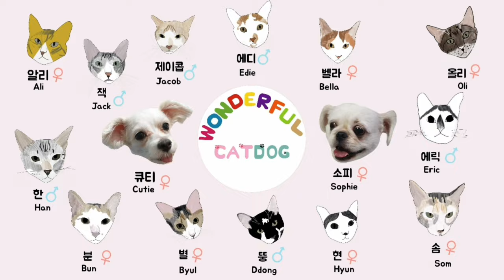갑자기 큐티가 장난감 공으로 놀기 시작한 이유는..? The reason why Cutie started to play with a toy ball is...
저희 큐티는 평소에 장난감에 손도 대지 않는데요..
가끔 그분(?)이 오시면 놀때도 있고 또는 무언갈 하기 위해 놀기 시작해요

그 무언가는 영상 중간에 알려드릴게요. 재밌게 봐주세요~

큐티
종: 말티즈
생일: 2012년 2월 26일
성별: 여
성격: 꼰대 (?), 까칠함
별명: 메롱이, 덤보, 토끼

Cutie
Breed: Maltese
B-day: 2012.Feb, 26
Gender: Female

원더풀캣독은 멍집사와 냥집사 둘이서 관리하는 채널이에요. 올라오는 강아지 영상은 멍집사가 고양이 영상은 냥집사가 관리하고 있어요. 혹시나 댓글의 텐션이 높다 싶다면 그건 냥집사의 댓글이고 그냥 잔잔하고 텐션이 좀 낮다 싶으면 멍집사가 남겨놓은 댓글이에요. 😆

Wonderful Catdog channel is managed by Cat's butler and Dog's butler. Dog's videos are managed by dog's butler and cat's videos are managed by cat's butler.

Equipment:
VLLO (편집)